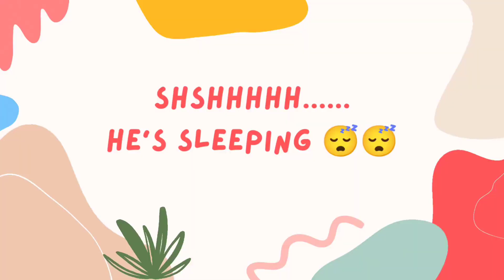Meeting My Puppy Rolex For The First Time || First Reaction Of My Puppy